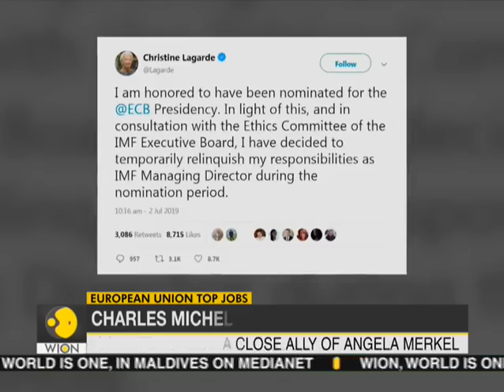Solar eclipse plunges Chile into darkness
Hundreds of thousands of tourists scattered across the north Chilean desert on Tuesday to experience a rare, and irresistible combination for astronomy buffs: a total eclipse of the sun viewed from beneath the world's clearest skies.Watch full video to know more.